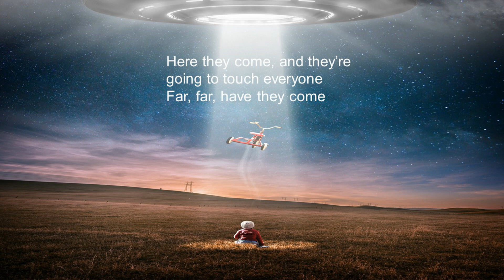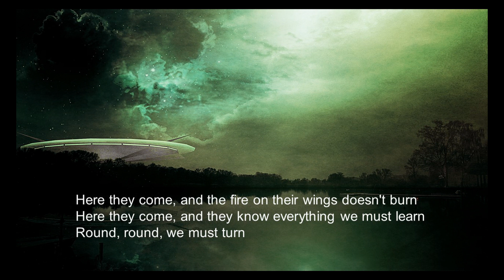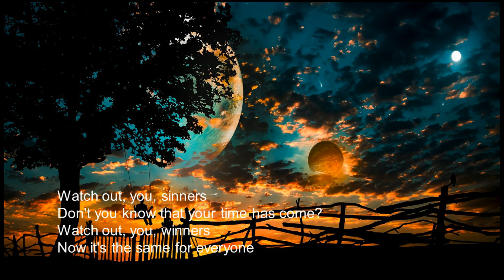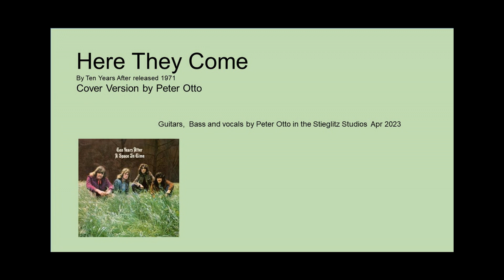Here They Come by Ten Years After - Cover Version by Peter Otto